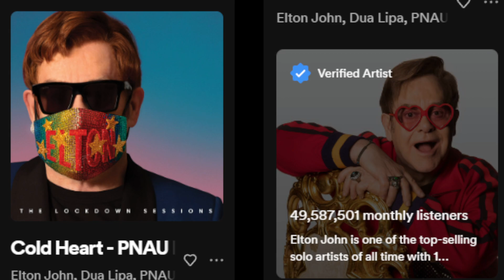Cold Heart - PNAU Remix | Surround 5.1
Experience the 5.1 surround for Home Theaters.

Copyrights are reserved to original creators.